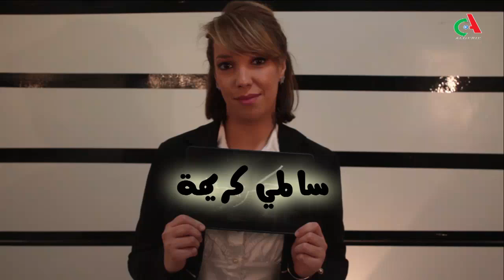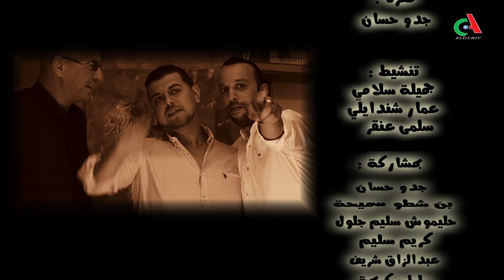ass rohek/ 3ass rohek avec le Chanteur Reda ct16 et le Joueur Hamza Koudri Tjr avec Djeddou hacen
Ass rohek/ 3ass rohek,..عس روحك كاميرا مخفية..  kamera caché diffuser en ramadan 2015, chaque jour a partir de  21H30  sur Canal Algerie et juste apres leftour sur la chaine terrestre , Production DI-ZI PROD / Réalisation Kahina Belheddad / Conception Djeddou hacen